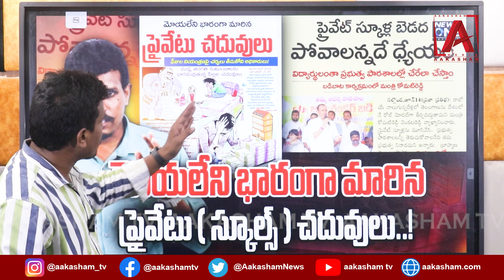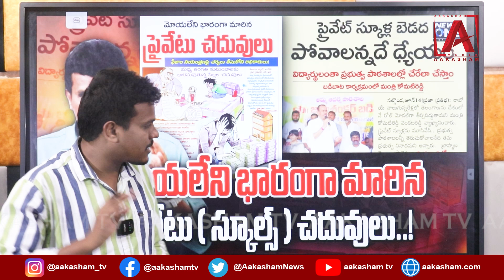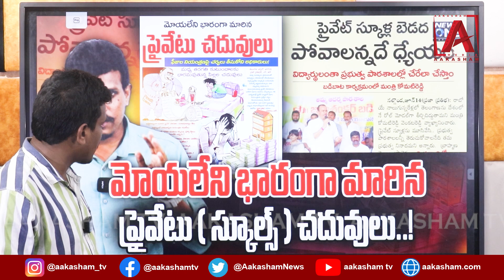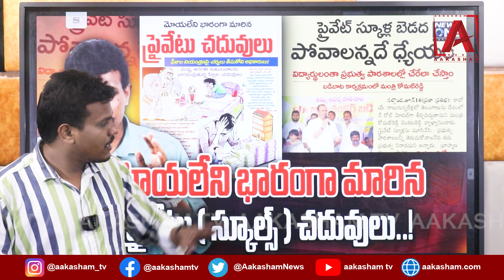మోయలేని భారంగా మారిన ప్రైవేటు ( స్కూల్స్ ) చదువులు..!llAAKASHAMTV#hyderabad